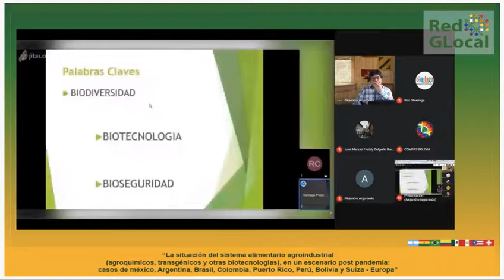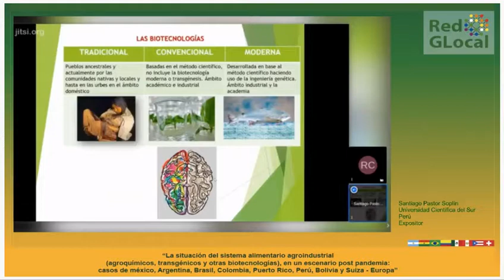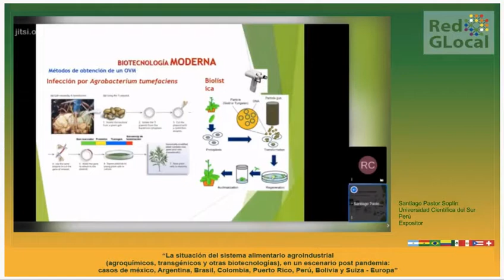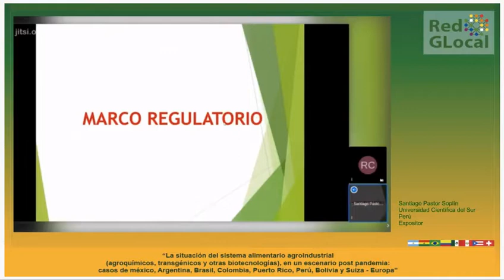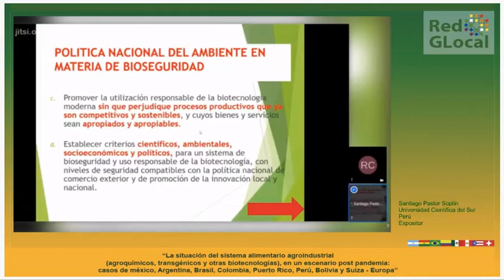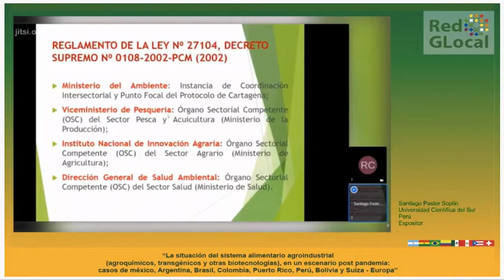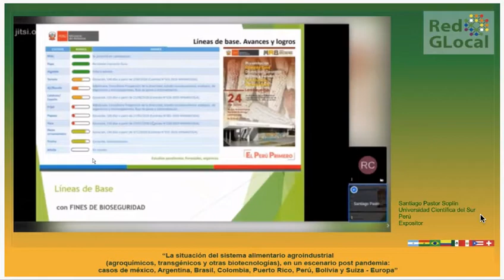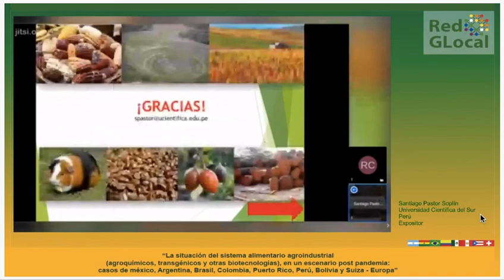Red GLocal: Bioseguridad en el Perú.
Grabación de pantalla 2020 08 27 a las 18 25 40